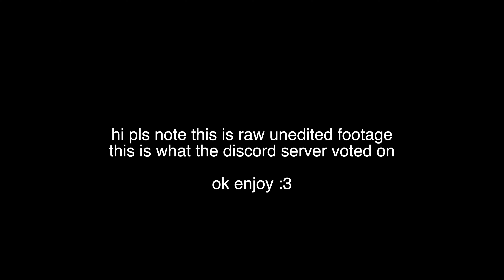NEW TOWER BLITZ UPDATE + STATE OF TBZ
king's back, here's me speaking my stuff on tbz and life!!